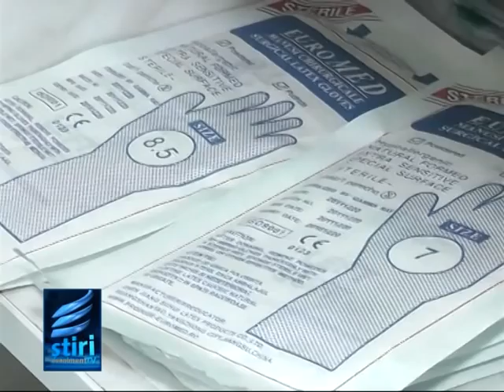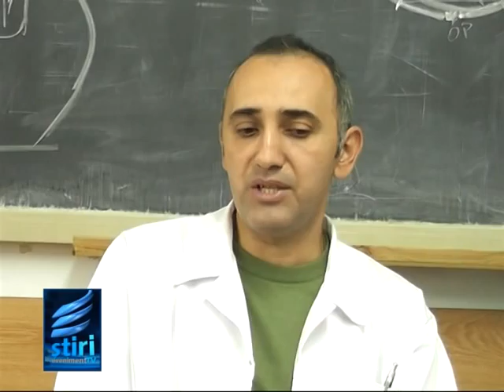UPU are nevoie de personal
Unitatea Primiri Urgente din cadrul Spitalului Clinic Judetean de Urgenta Sibiu are nevoie urgenta de medici si personal auxiliar. In acest moment deficitul este de 3 posturi de medic si 31 de posturi pentru personalul auxiliar. Aceasta in conditiile in care activitatea unitatii este de 24 de ore din 24.